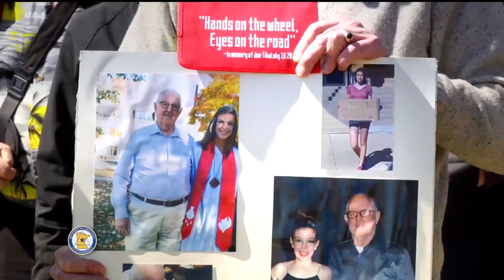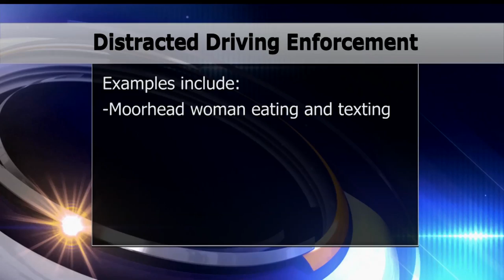Minnesota Timberwolves And MN State Patrol Team Up To Talk About Distracted Driving